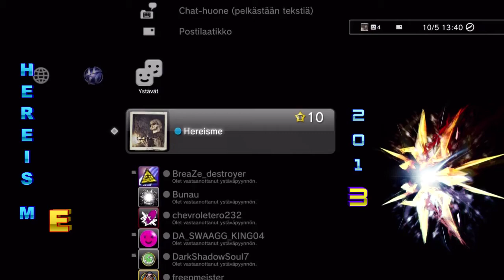PSN Friend List 2013- by Hereisme